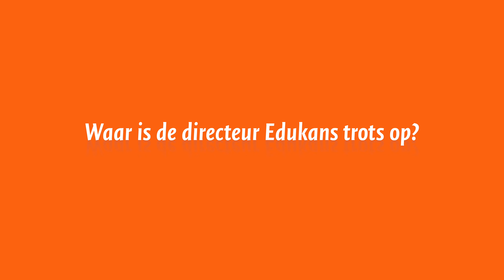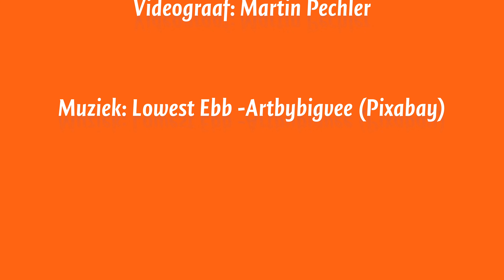Terugblik Supportersdag 2023 Edukans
Op zaterdag 7 oktober ontvingen wij Edukans-donateurs en vrijwilligers in het Openluchtmuseum in Arnhem. Het was een prachtige dag vol inspiratie en betrokkenheid, gepresenteerd door Wendy Hoogendijk. Bekijk hier de terugblik op de Supportersdag.